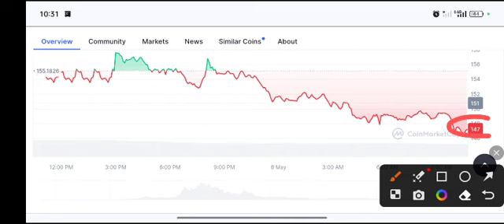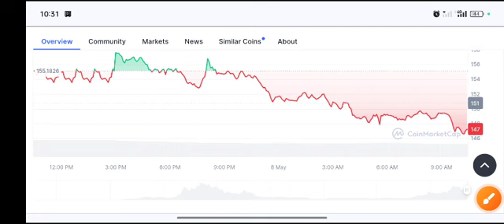SOLANA SHOCKING News! SOL price Prediction